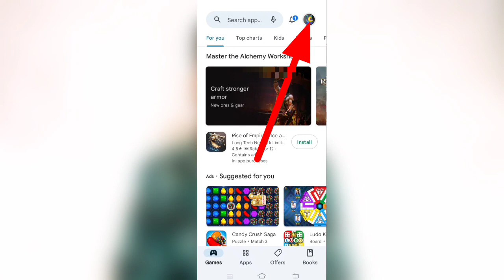Mobiles henging problem solution | Mobile hang kar raha hai kaise thik kare | phone hanging problem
Disclaimer____

Morekey  Words:-

android
app
phone hang solution 2023
phone hang hone kaise bachaye
phone hang hone se kaise roke
phone slow chalata hai kya kare
phone hang kar raha hai kya kare
phone hang problem solved
phone hang problem fixed
phone hang kar raha hai to kaise thik kare
phone ko naye jaisa kaise banaye
phone me game slow chal raha hai
android
app
phone hang karta hai
phone leg karta hai
phone me game thik se nahi chalata
how to fix phone hanging problem
how to slove phone hanging problem
phone hang karta hai to kya kare
phone hang tips & tricks
phone hang settings
phone hang problem new 2023 solution